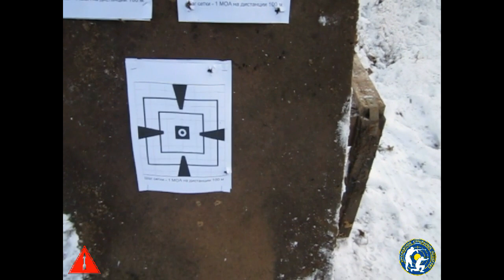Сайга МК03. Темп и кучность-2. (Test Saiga MK03 on tempo accuracy when shooting.)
На дистанции чуть боле 60-ти метров при темповой стрельбе (5 патронов) удается уложиться в габариты грудной мишени.
(At a distance of a little over 60 meters at tempo shooting (5 bullets) manages to stay within the dimensions of the chest of the target.)